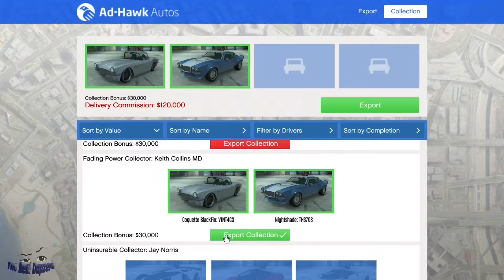GTA Online - 3 Collection Cars Exports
Part of Import/Export Update.

50% BONUS CASH was active on these exports. Not sure if it affects the Collection Cars though. But it does affect the Collection bonus with $25,000 extra.

Collection 1 - Uninsurable Collector Jay Norris: X80 Proto: M4K3B4NK, T20:D3V1L & OsirisL Sl33K
Collection Bonus: $52,500

Collection 2 - Molten Metal Collector Ronnie Bonelli: Alpha: V1S1ONRY, Reaper: D34TH4U, Massacro: BO55 & Zentorno: W1NN1NG
Collection Bonus: $75,000

Collection 3 - Fading Power Collector Keith Collins MD: Coquette BlackFin: V1NT4G3 & Nightshade: TH37OS
Collection Bonus: $30,000